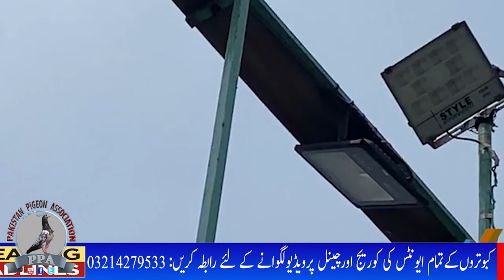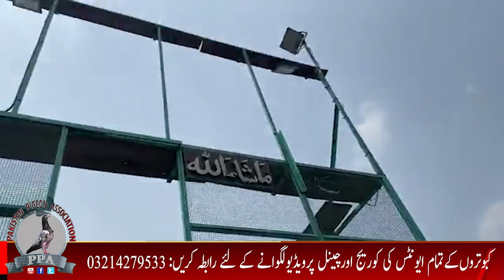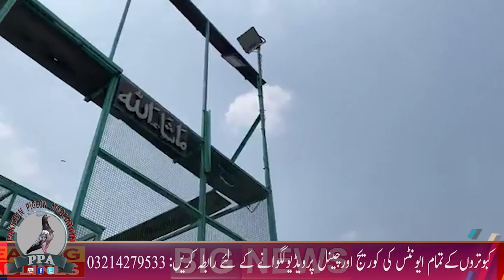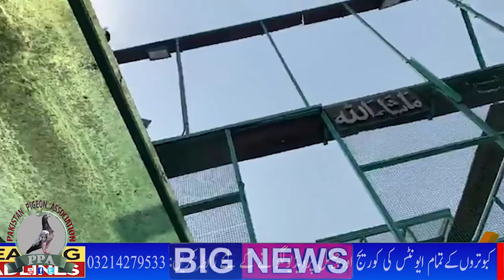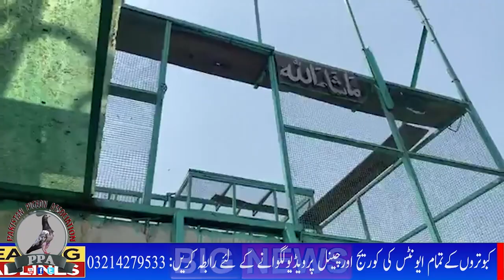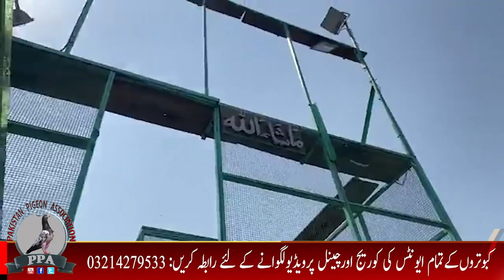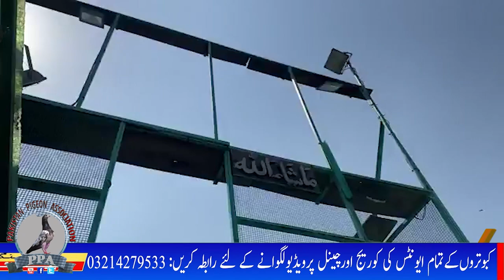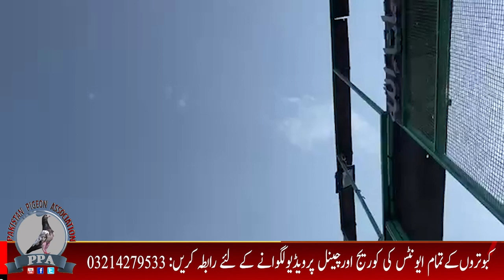Khalifa Sajid Butt's Third Pigeon At 6:44 PM Watch In HD Urdu/Hindi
Its all about high flying and low flying Pakistani pigeon game.